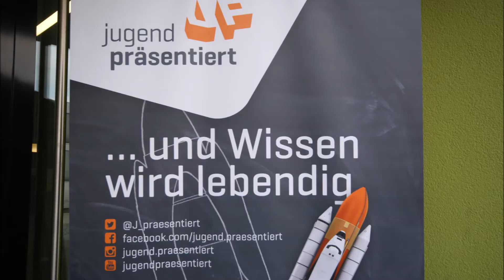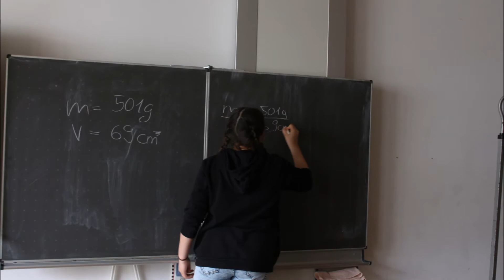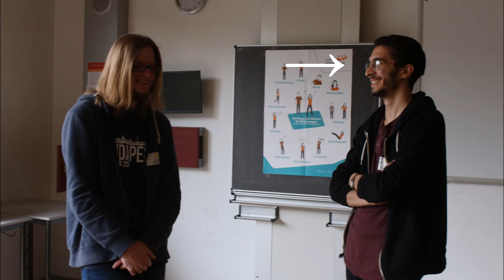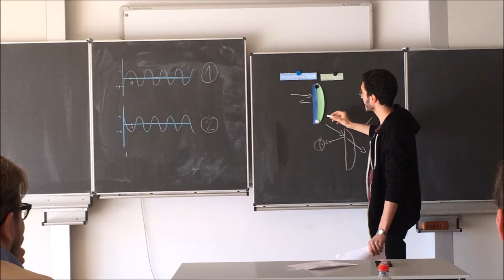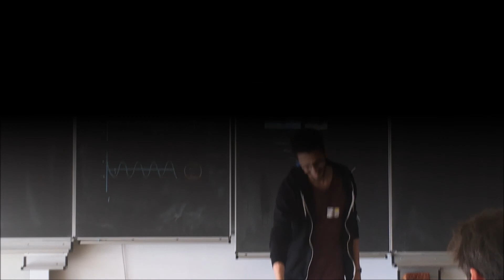JPQuali2017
Ein tolles Video von Hanna über die Qualifikationsrunde von Jugend präsentiert 2017 am Julius Echter Gymnasium in Elsenfeld. Viel Spaß!